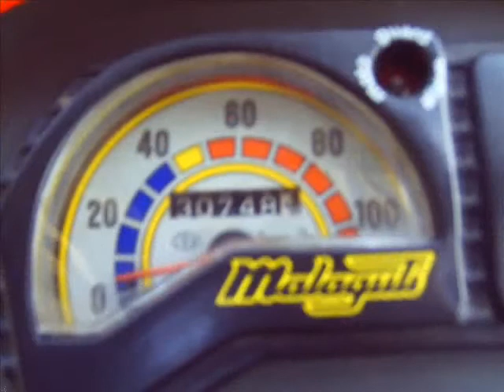crosser cr1 malaguti